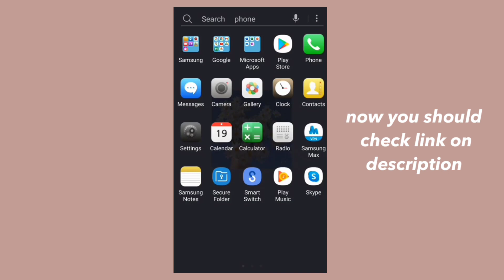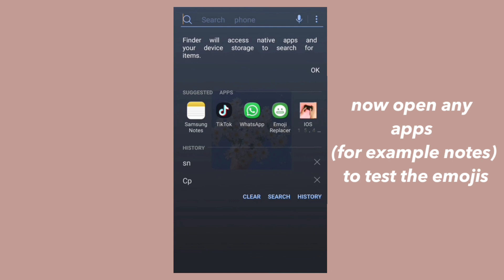Apply iOS 15.4 Emojis on Samsung without zFont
🐤 editing info ˚ ‧ ꒱꒱
୨♡୧ editing: {vllo}
୨♡୧ recording: {oppo recorder}
୨♡୧ thumbnails: {phonto, picsart gold}

🍰 credits ˚ ‧ ꒱꒱
video description by Beary the Polar Bear 🍕
◉ audio used:
💿 Sakura Trees by Saib
💿 Music by .irg - satisfy (feat. Patient Zero, Kaz Benson, Patient Zero Beats)

bye 💖